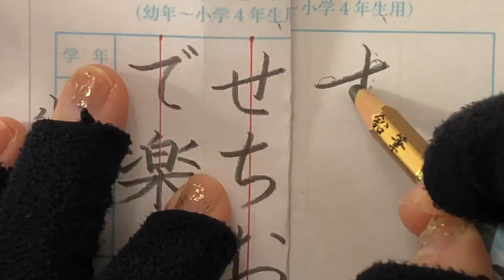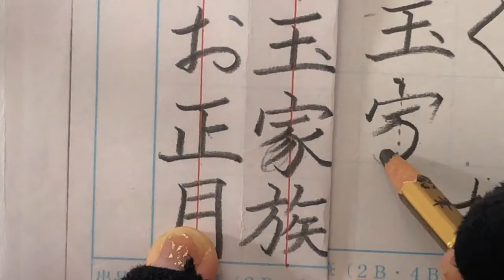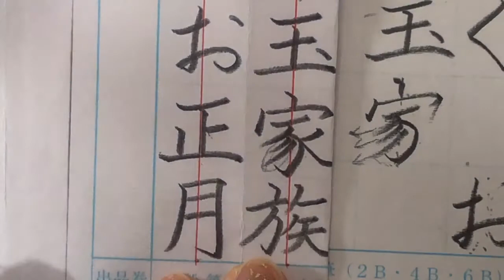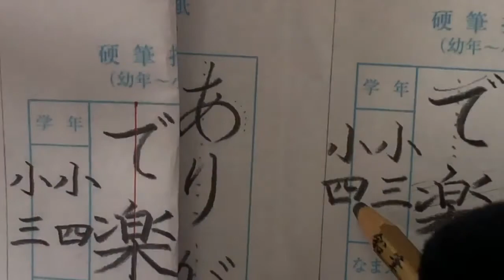小学３・４年生【硬筆手本解説】2020.01